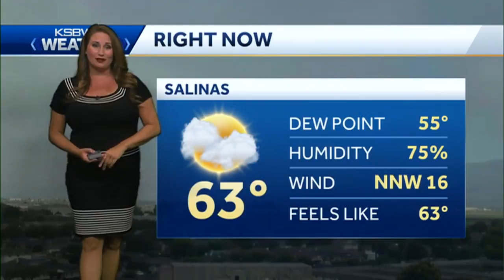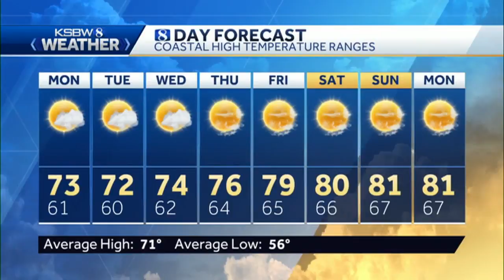Sunday p.m KSBW Weather Forecast 07.28.19